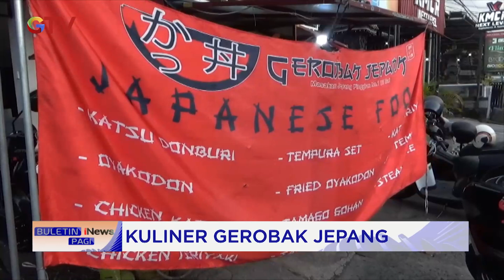Menikmati Kuliner Jepang Harga Kaki Lima di Denpasar, Bali BuletiniNewsPagi 24/10